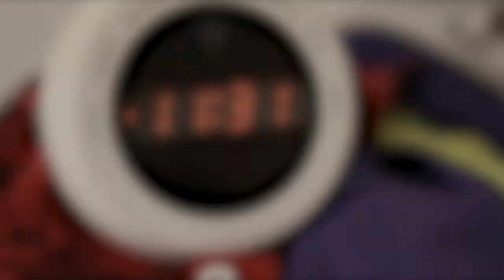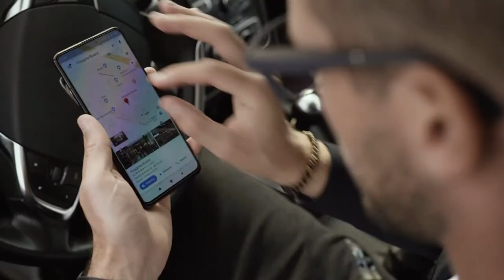Serenity Eyewear The Worlds Smartest Eyeglasses. 2020 Best Eyewear.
Hi Tech Hunters. Presenting you The Worlds Smartest Eyeglasses ever. 2020 Best Eyewear.
Serenity Eyewear: The World's Smartest Eyeglasses
Take your Eyeglasses to The Next Level and Enjoy a Safe, Healthy & Stress-free Life.
Thanks to its 15 sensors seamlessly integrated into the frames and a mix of artificial intelligence and machine learning, Serenity Eyewear are The World's Smartest EyeGlasses. 100% Designed & Made in France, we made sure that Serenity Eyewear are not only smart but also beautiful.

Wait to see more new video everyday on Tech Hunter.
►About us: Welcome to Tech Hunter !
 Our channel shares the content of Start-up Businesses about Tech Gadgets. New videos will be released every day.